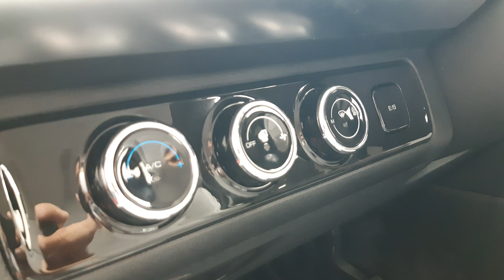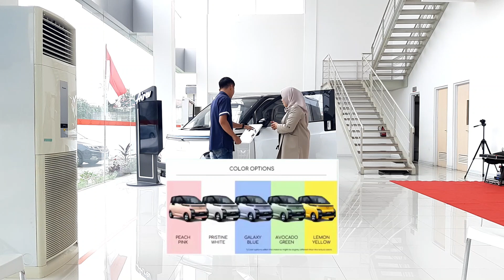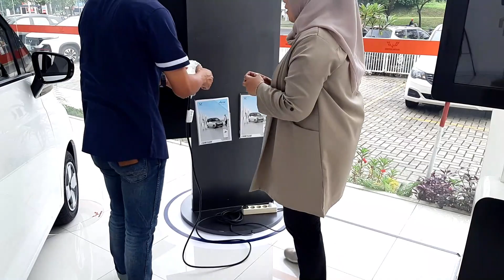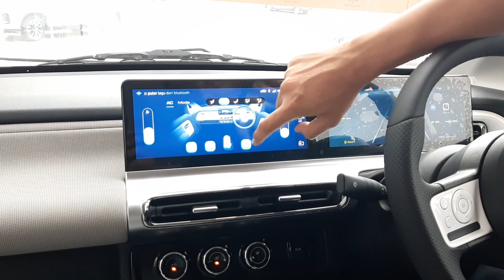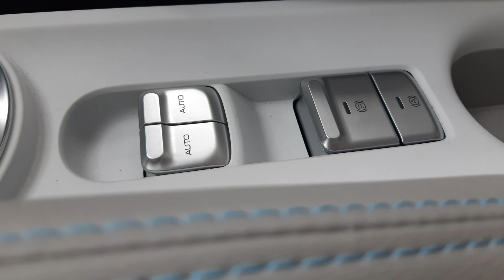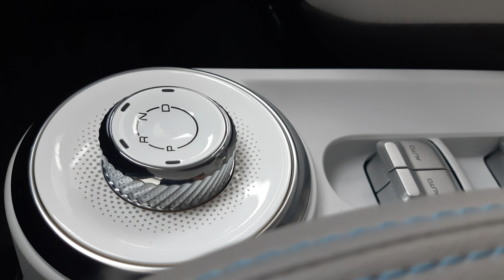Fitur Canggih Wuling Air EV | Cara Mengisi Battery Wuling Air EV | Review Wuling Air EV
Hai Sobat CK Magazine
kali ini kita sedikit mereview Wuling Air EV yang menjadi mobil andalan dari Wuling Di tahun ini, Wuling air Ev ini adalah Mobil listrik pertama di indonesia dengan harga yang di bawah 300jtan

teman kami yang menjelaskan mobil ini adalah saudari Destria Evera Dan Agis nuriatama Dari Wuling Arista Bintaro, nah... bagi kalian yang berminat untuk membeli Mobil wuling ini boleh langsung mampir Di wuling Arista Bintaro atau Hubungi no tlp  Sales Wuling dibawah ini .

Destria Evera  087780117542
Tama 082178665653